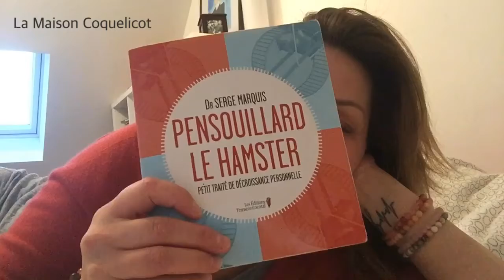On est foutu on pense trop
En ces temps d’incertitude, j’avais envie de partager avec vous un livre qui m’a énormément aider à une époque difficile de ma vie: « on est foutu on pense trop » du Dr Serge Marquis. J’espère que ça vous plaira, je vous embrasse, prenez soin de vous 🥰